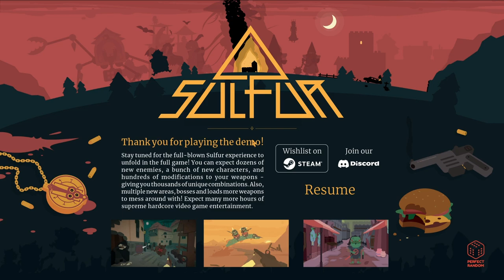SULFUR Success: Conquering the Demo - Let's Play xXRainyXx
Experience the thrill of victory in SULFUR as I conquer the demo in my latest gameplay video! This modern old-school action-adventure game challenges you to outsmart enemies, find treasure, and improve your weapons while harnessing powers to uncover the truth and bring an end to the darkness. Watch as I delve deeper into the world of SULFUR, planning ahead to outwit cunning foes and utilizing a variety of weapons and equipment in visceral combat. With creative builds and strategic gameplay, I showcase the different playstyles you can adopt in this exciting adventure. Join me as I make my mark on the world of SULFUR!

Free demo available now.